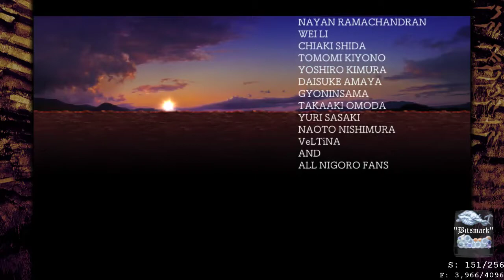Draculhour: La-Mulana 2 - 46